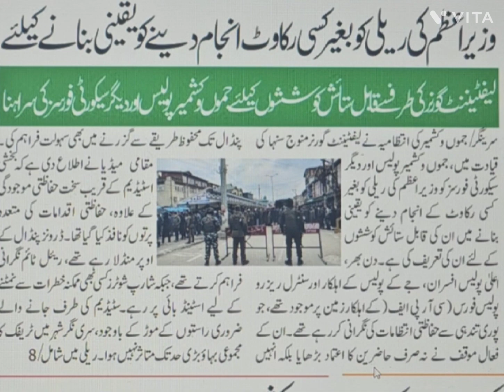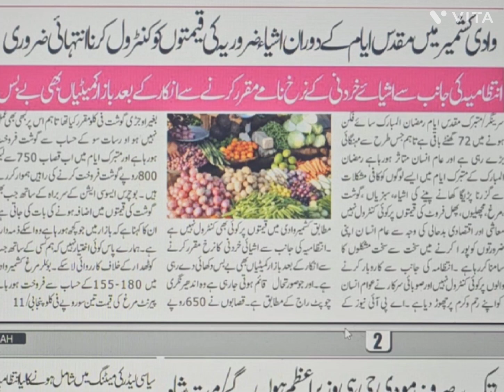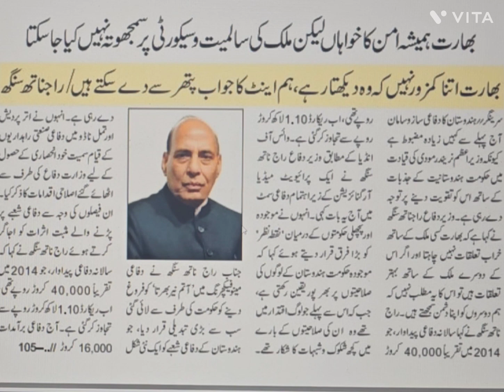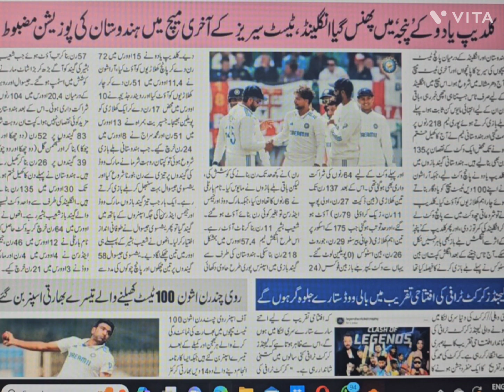AAJ KI SURKHIYAN WITH JAAN MOHAMMAD